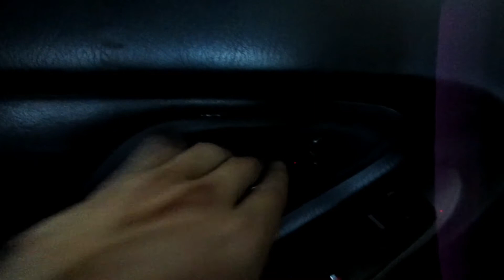Mas Refacciones//Manija Interior Accord 98-02//Irving Vara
Espero les guste el video y les dejo el link de la pagina por si necesitan buscar alguna pieza para su auto!